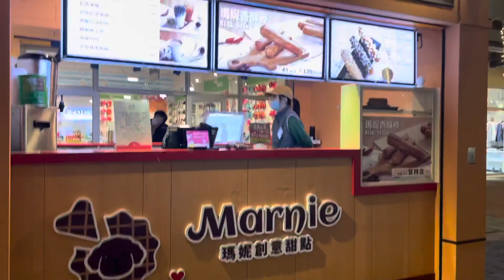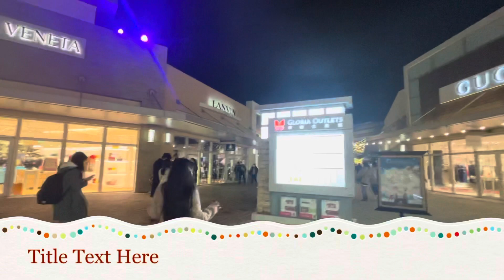It’s almost Christmas